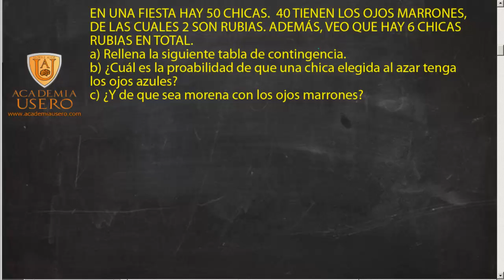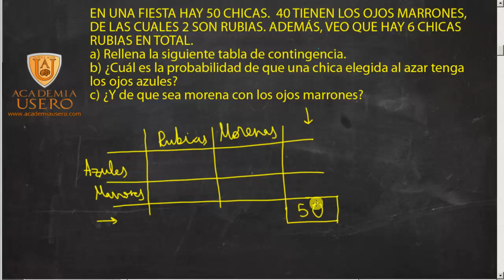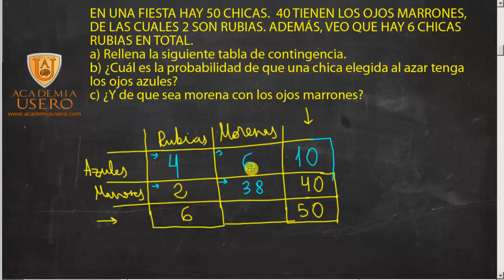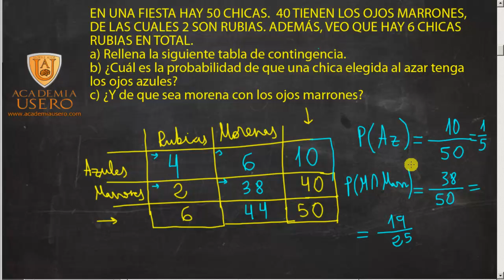Tabla contingencia Matemáticas 2º ESO Fiesta Academia Usero Estepona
Tabla contingencia Matemáticas 2º ESO Fiesta
En este vídeo explicamos las tablas de contigencia: una tabla de contigencia es una tabla de doble entrada donde en las filas se coloca la probabilidad de un suceso, en este caso, de que las personas quieran religión en la escuela, y en las columnas la probabilidad de otro suceso, en este caso, que hayan votal al PP o no. En el cruce se coloca el número de personas o porcentaje de cada opción. Por ejemplo, donde se cruzan las opciones Religión y PP se coloca el porcentaje de personas que ha votado al PP y quiere religión en la escuela. Normalmente, nos dan otros datos como el porcentaje total de personas que ha votado al PP, que se coloca en la cuarta columna de la tabla y es la suma de los porcentajes que han votado al PP que quieren religión y los que no quieren religión. Así, podemos deducir el valor del resto de celdas de  la tabla con los valores que nos dan.
En las tablas de contigencia se resumen varias ideas interesantes de probabilidad como la probabilidad condicionada, la intersección y la probabilidad total.
Academia Usero en Estepona, el centro de formación con más vídeos en Internet del Mundo presenta: Tabla contingencia Matemáticas 2º ESO Fiesta